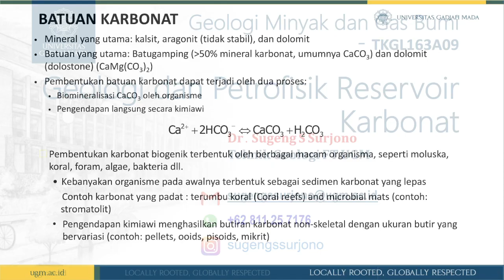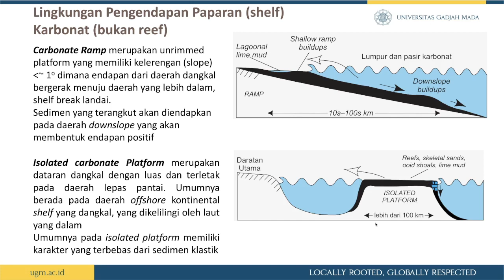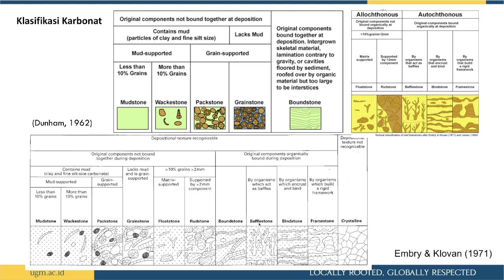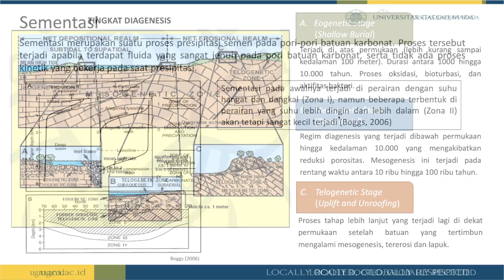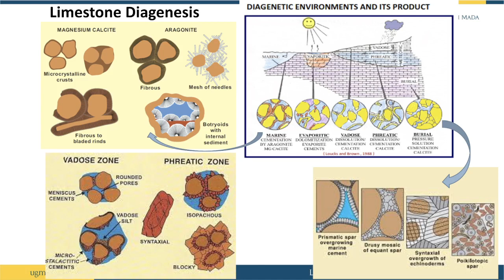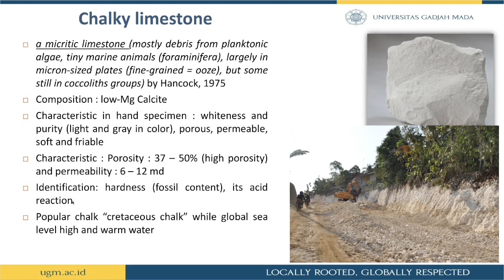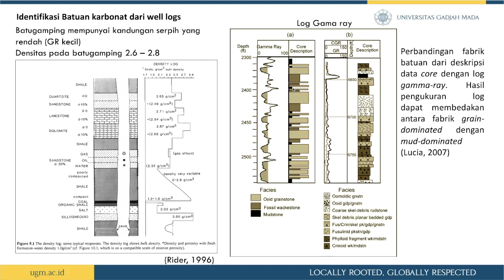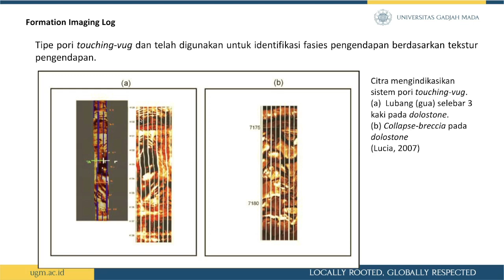04 Reservoir Karbonat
Kuliah singkat mengenai reservoir karbonat, sifat fisik dan karakteristik petrofisiknya